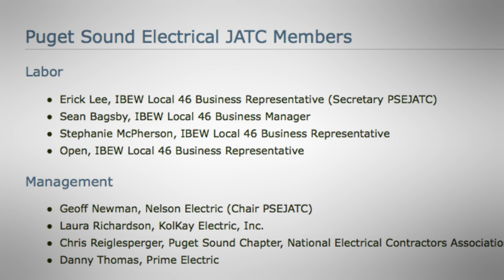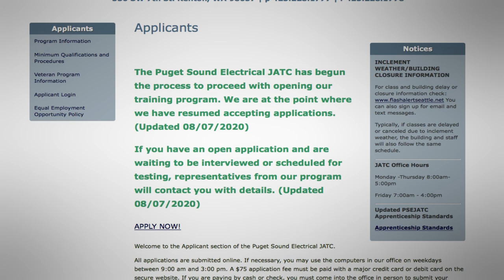IBEW Local 46 Business Manager Sean Bagsby discusses the JATC and upcoming contracts.